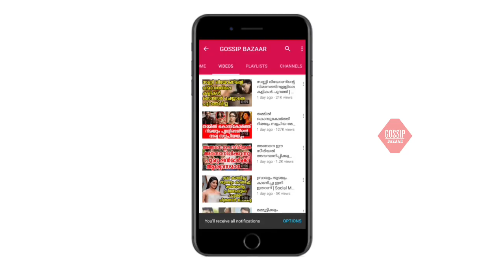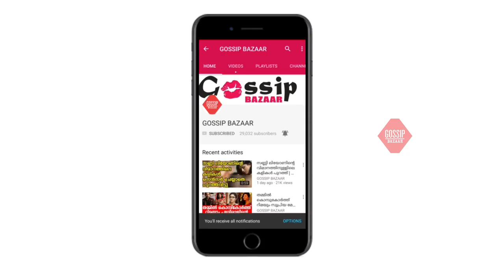പ്രിയതമക്കൊപ്പം ഹണിമൂൺ ആഘോഷിച്ച് റോഷൻ ബഷീർ എല്ലാം സോഷ്യൽ മീഡിയയിൽ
Watch പ്രിയതമക്കൊപ്പം ഹണിമൂൺ ആഘോഷിച്ച് റോഷൻ ബഷീർ എല്ലാം സോഷ്യൽ മീഡിയയിൽ